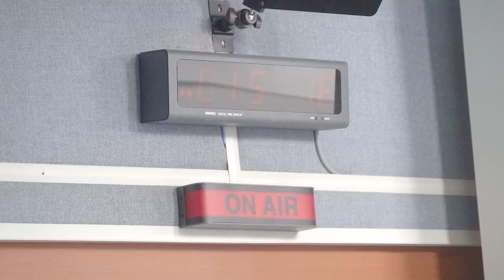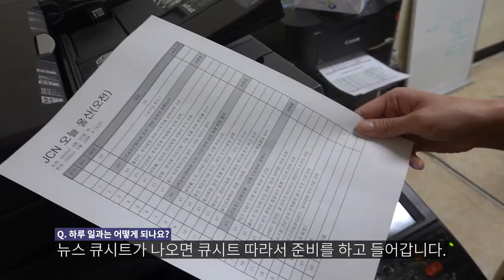[JCN직무인터뷰] 아나운서는 어떤 하루를 보낼까요? JCN 이소연 아나운서님의 이야기!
아나운서란 직업에 대해 파헤쳐 봅시다!
미소가 비타민같은 JCN 이소연 아나운서!

❤여러분의 사랑을 먹고 사는 JCN입니당❤